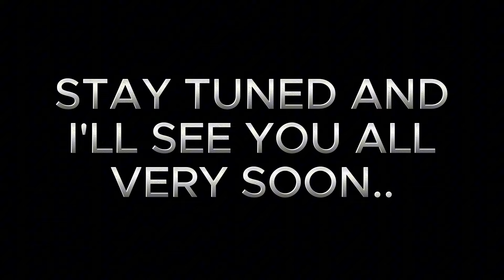WE WERE SO CLOSE TO QUALIFING..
SHOUT OUT TO BROCK FOR THE THUMBNAIL..